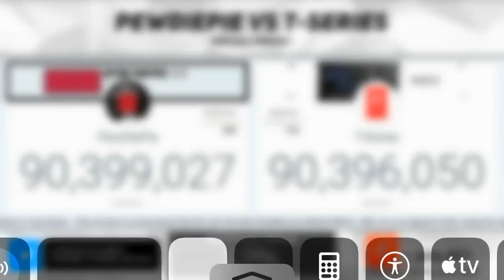T series is catching up we need to stop him!!